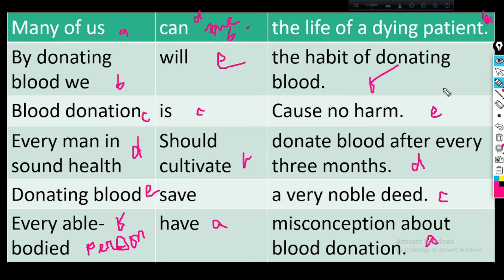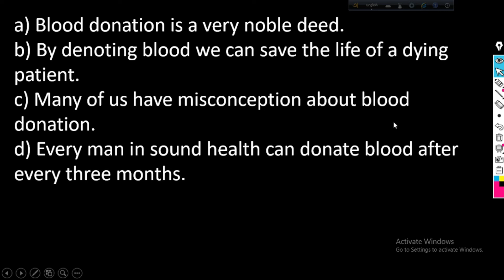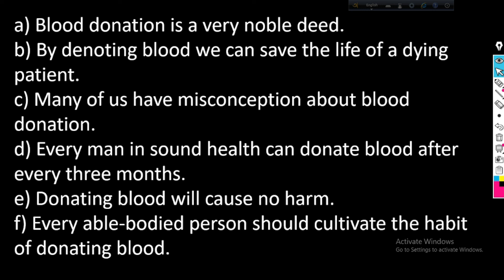ssc-2023 substitution table part-1 | 10 minute class | Academic Education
ssc-2023 substitution table part-1 is here. 9-10 substitution table part-1 is also here.
credit
OBS Studio
Audacity
FilmoraX